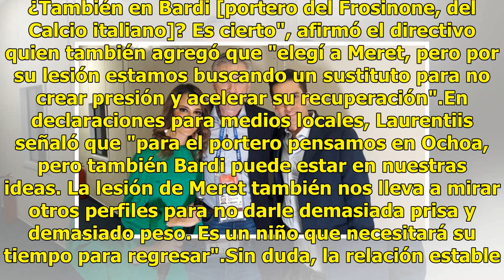Mamma mía! Guillermo Ochoa ¿a un paso del Napoli?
Durante el Mundial en Rusia, pudimos disfrutar de algunos partidos comentados por Carlo Ancelotti, actual técnico del Napoli de la liga italiana de futbol. Televisa lo contrató como parte del atractivo de su parrilla de comentaristas invitados para generar gusto en el público que durante más de un m...